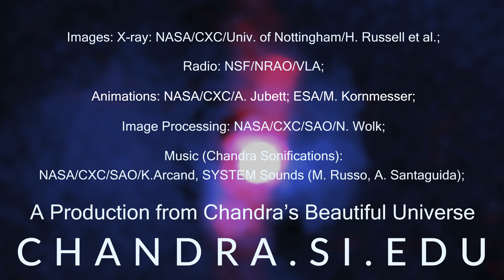Tour: NASA's Chandra Identifies an Underachieving Black Hole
Astronomers have revealed that a brilliant supermassive black hole is not living up to expectations. Although it is responsible for high levels of radiation and powerful jets, this giant black hole is not as influential as many of its counterparts in other galaxies.

A new study using NASA’s Chandra X-ray Observatory looked at the closest quasar to Earth that is in a cluster of galaxies. Quasars are a rare and extreme class of supermassive black holes that are furiously pulling material inwards, producing intense radiation and sometimes powerful jets. Known as H1821+643, this newly-studied quasar is about 3.4 billion light-years from Earth and contains a black hole weighing about four billion times that of the Sun.

Most growing supermassive black holes pull material in less quickly than those in quasars. Astronomers have studied the impact of these more common black holes by observing ones in the centers of galaxy clusters. Regular outbursts from such black holes prevent the huge amounts of superheated gas they are embedded in from cooling down, which limits how many stars form in their host galaxies and how much fuel gets funneled toward the black hole.

Astronomers know much less about how much influence quasars in galaxy clusters have on their surroundings. This new study with Chandra found that H1821+643 appears to have relinquished much of the control imposed by more slowly growing black holes. In other words, the black hole’s appetite is not matched by its influence.

The giant black hole is generating a lot less heat than most of the others in the centers of galaxy clusters. This allows the hot gas to rapidly cool down and form new stars, and also act as a fuel source for the black hole.

While this black hole may be underachieving by not pumping heat into its environment, the current state of affairs will likely not last forever. Eventually the rapid fuel intake by the black hole should increase the power of its jets and strongly heat the gas. The growth of the black hole and its galaxy should then drastically slow down.